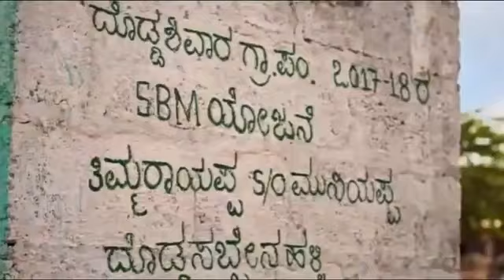स्वछता गीत | सत्याग्रह से स्वच्छाग्रह तक Swachhta Anthem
Swachhta Anthem   Satyagraha Se Swachhagraha Tak
swasthbharat song

Dashrath Goyal Bhawrani Official